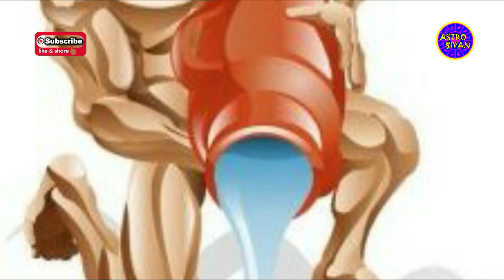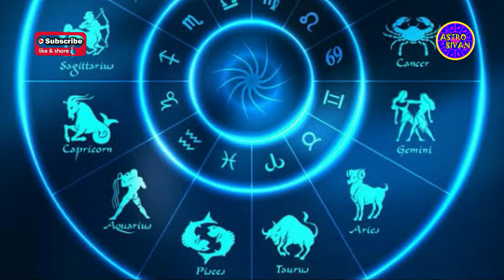கும்பம் செப்டம்பர் மாத ராசிபலன்கள் 2020 | Aquarius September Horoscopes 2020